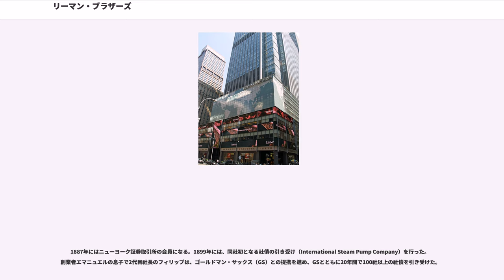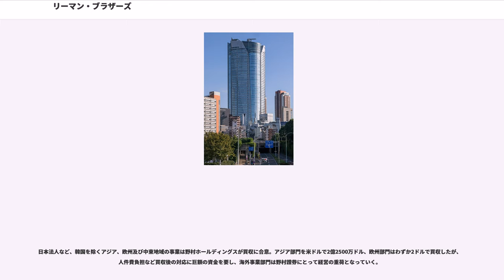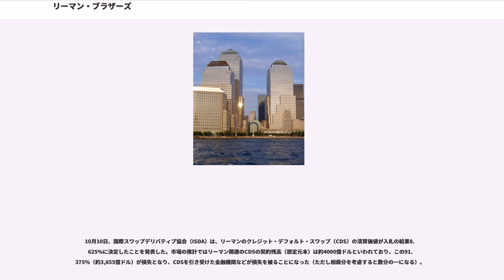リーマン・ブラザーズ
バークレイズ・グループ

リーマン・ブラザーズ・ホールディングス（）は、かつてアメリカのニューヨークに本社を置いていた大手投資銀行グループ。2018年時点も清算業務を行う法人が存続している。（Lehmanはドイツ語系の姓なので発音は「レーマン」で、英語では「レイマン」に近いが、世界的に「リーマン」と発音する人が多い。）

ドイツ南部から移住したアシュケナジムユダヤ系移民、ヘンリー、エマニュエル、マイヤーのリーマン兄弟によって1850年に創立された。米国第4位の規模を持つ巨大証券会社・名門投資銀行の一つとされていたが、2008年9月15日に連邦倒産法第11章（日本の民事再生法に相当）の適用を連邦裁判所に申請し倒産した。世界金融危機顕在化の引き金となり、世界経済に大きな影響を与えた（リーマン・ショック、後述）。倒産するまで格付け機関から信用格付けAAAを受け、世界経済で重要な存在であった。

1844年、23歳のヘンリー・リーマンはバイエルン王国のリムパーという町からアメリカに移民し、南部アラバマ州のモンゴメリーで日用品店「H.リーマン商店」を開いた。弟のエマニュエルとメイヤーが相次ぎ移民して来たために、1850年に店名を「リーマン兄弟商会」（リーマン・ブラザーズ）に変更する。当時、アメリカ合衆国南部では綿花生産が盛んだった。兄弟は客から支払いで現金の代わりに綿花の現物を受け入れたことをきっかけに、綿花取引に経営の重点を移し、当時綿花取引の中心となりつつあったニューヨークにも事務所を構えた。

1855年に長兄ヘンリーが死去。残ったエマニュエルとメイヤーが経営を引き継ぎ、南北戦争で南部連合が敗戦した後は、アラバマ州の復興を資金面で支えた。間もなく本部をニューヨークに移す。1870年にはニューヨーク綿花取引所が開設され、リーマンもこれに協力、エマニュエルは同取引所の取締役を1884年まで務めた。この頃、リーマンは鉄道建設債券市場に参入し、後に主力業務となった金融アドバイザリーを開始した。

1887年にはニューヨーク証券取引所の会員になる。1899年には、同社初となる社債の引き受け（International Steam Pump Company）を行った。創業者エマニュエルの息子で2代目社長のフィリップは、ゴールドマン・サックス（GS）との提携を進め、GSとともに20年間で100社以上の社債を引き受けた。

フィリップは1925年に退任し、イェール大学卒の息子が跡を継いだ。世界恐慌を受けて、一時経営危機に陥ったものの、個人投資家や合併を積極的に支援することでこれを乗り切った。リーマンのベンチャーキャピタル業務の原点である。

1929年、リーマン・ブラザーズから投資業務を分社化し、リーマン・コーポレーション（）を設立した。もっとも、経営陣の多くはリーマン・ブラザーズと兼務していた。数年後、リーマン社史上の大きな転換点となる、資産管理業務に参入する。

社長のロバートは、リーマンの更なる成長と拡大を目指すにあたり、それまで続いてきた同族経営の体質を是正しようとした。1924年には、リーマン一族以外では初となる共同経営者ジョン・M・ハンコックを招き入れ、1927年にはモンロー・C・ガットマンとポール・メイザーが加わった。1969年にロバートが死去して以降は、リーマン一族が経営を支配することは無くなった。ところがこの結果、リーマンは社の大きな求心力を失ってしまうこととなる。この事態の打開のため、1973年には、ベル&ハウエル社のCEOピーター・ピーターソンが経営に参加した。

会長兼CEOに就任したピーターソンの主導のもと、アブラハム&カンパニーを1975年に買収。1977年には、当時経営が低迷していたクーン・ローブを統合し、リーマン・ブラザーズ・クーン・ローブ（）へ改称。ピーターソンは、多額の赤字経営からリーマンを救済し、投資銀行の中でも特に収益率の高い、記録的な黒字決算を5年連続で実現させた。

こうして会社全体としては成長を続けたものの、花形である投資銀行業務を担当する社員と、その一方で実際の収益拡大にはより貢献していたトレーダー社員との間で確執が生じるようになった。このためピーターソンは1983年、社長兼COOでトレーダー出身のルイス・グラックスマンを共同CEOに就任させた...